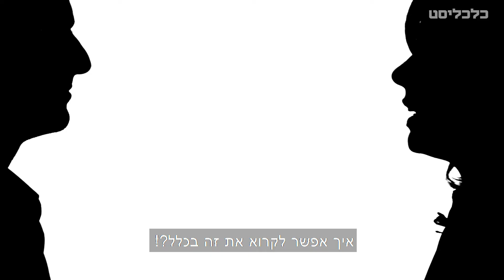כמה ארוך ספר התקציב?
תקציב המדינה אמור לעבור בהצבעה בכנסת עד סוף השנה האזרחית, אבל האם חברי הכנסת כולם יכולים להיות בקיאים בכל 2,615 עמודיו?
עמרי מילמן עלה לירושלים כדי להביא את הנתונים.